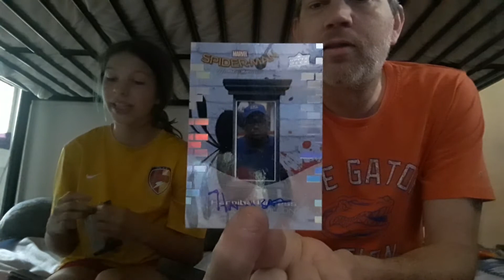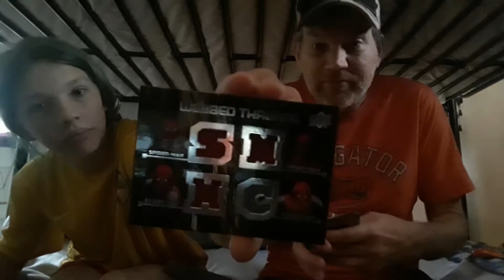Upper deck spiderman homecoming 2 more boxes to break